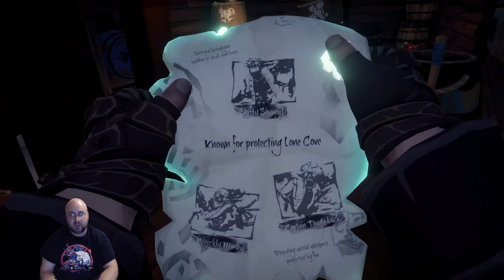We Be Pirates! Dilly Dilly! [Sea Of Thieves]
I get some time to sail the seas and search for booty in Sea Of Thieves! And *STAR* helps out as well!